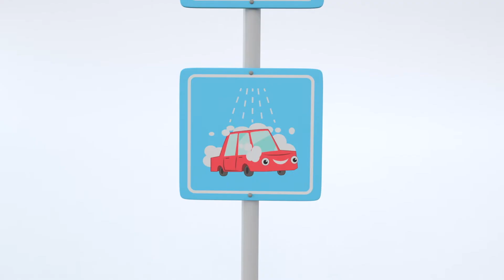「あのあらしのひ」｜プレイバック｜バスのバスター｜子どもの話と歌｜子ども向けアニメ｜かわいいバス｜いっしょに遊びましょう！｜人気童謡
他の「ゴー・バスター」のエピソードを見たければ、ここにクリックしてください！

バスターは、ちいさで、カワイイバスです。新しいことを学びたがっているし、いろいろなぼうけんがあるし、それに友だちとたくさん遊ぶのが大好きです。このアニメの「ゴー・バスター」をいっしょに楽しんでください！